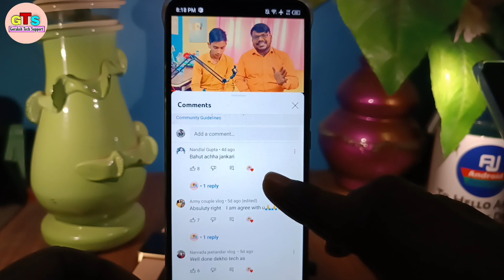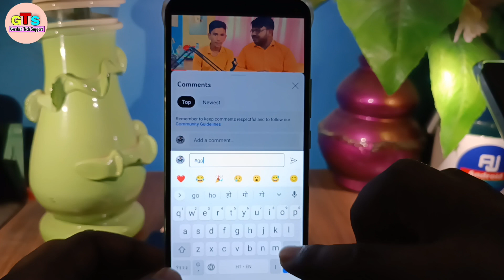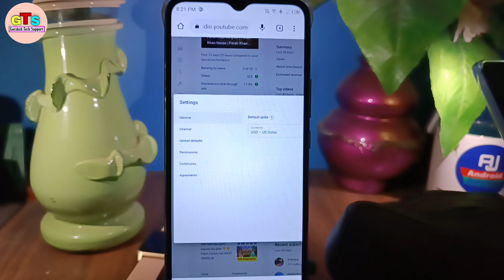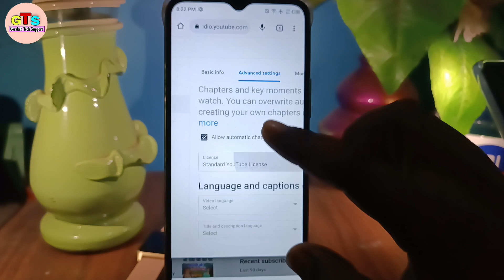youtube channel comments not showing problem | how to fix youtube comments not showing up 2023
hello doston namste kaise hai aap loag video mein hm loag janenge ki youtube video par comment apne aap kyo delete ho jata hai ya youtube video par comment kyo delete hota hai

Your Queries 👇👇
kya aap ke bhi comment show nahi ho rahe youtube me comment nahi dikh raha hai YouTube video mein comment karne ke bad gayab kyon ho jata hai
why youtube comments are deleted automatically
youtube video comment not showing problem solve
YouTube per comment hide ho raha to unhide kaise kare